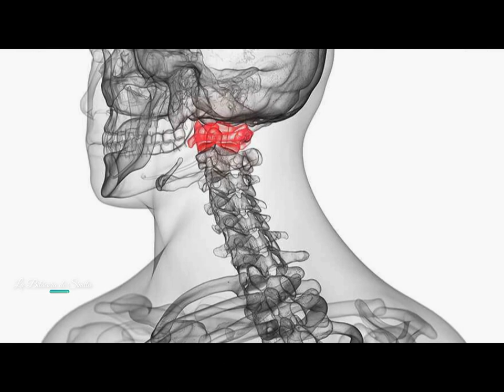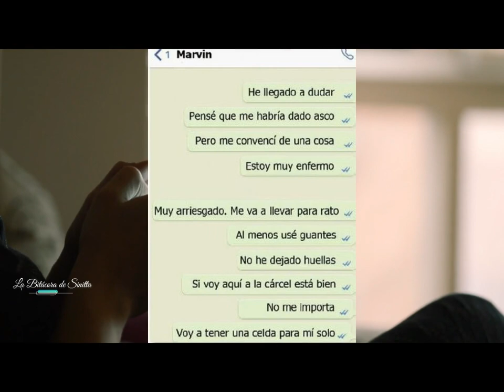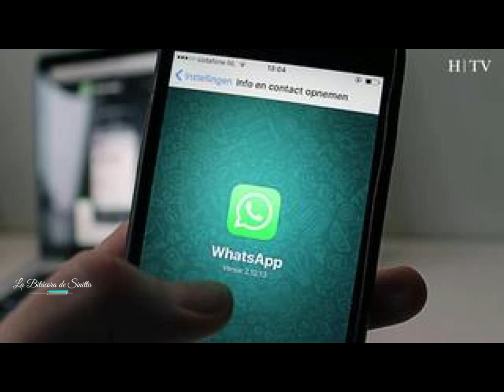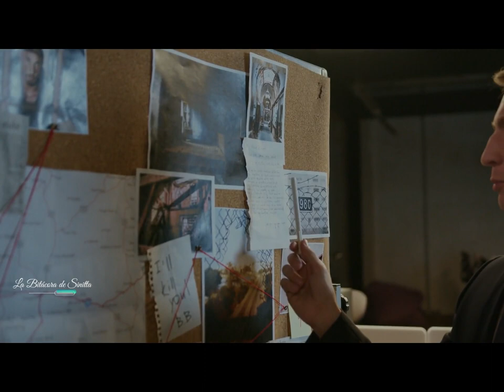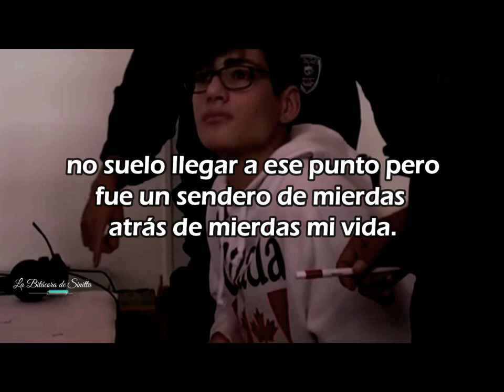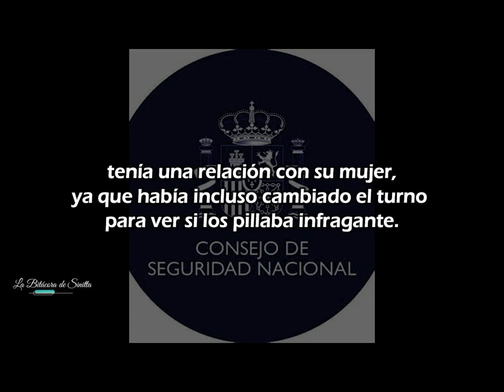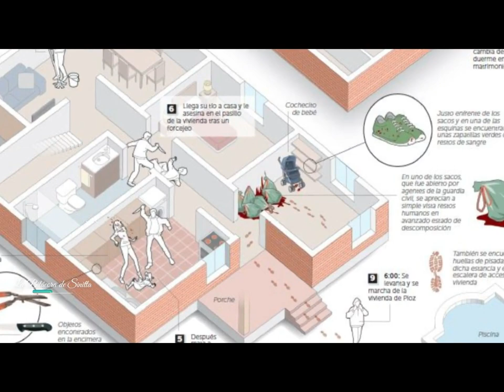El caso de PIOZ, con VIDEOS REALES de la escena del crimen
El caso de Pioz, os explico este atroz crlmen, sucedió en el año 2016, en Guadalajara, España.

*Todo lo que se explica en este video es veraz, recogido de diversas fuentes, nada es inventado.